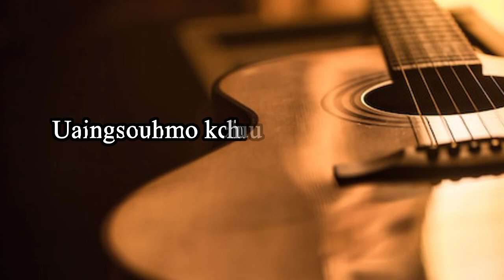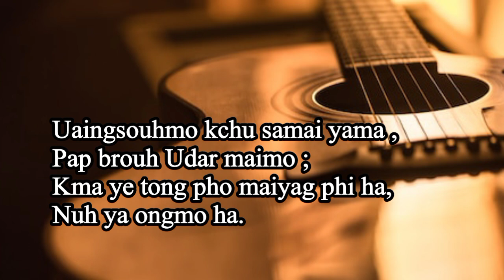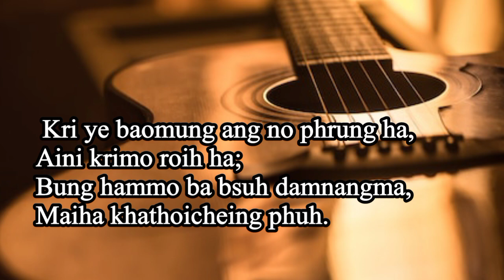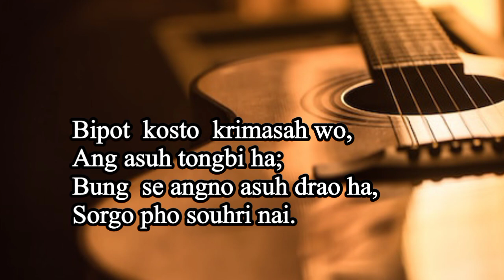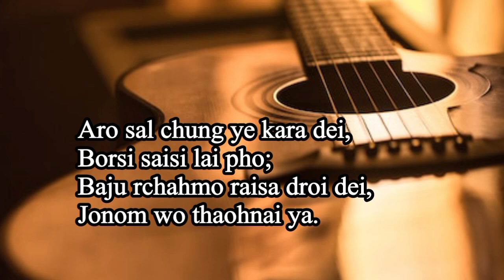Uaingsouhmo kichu samai yama. track....